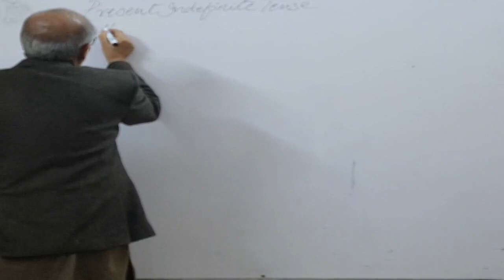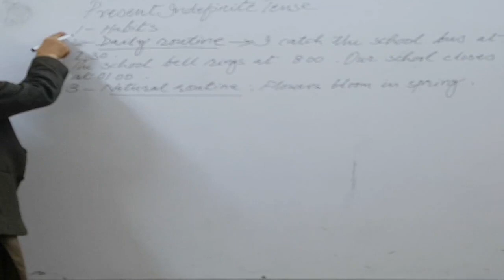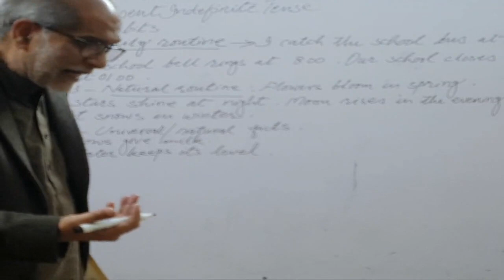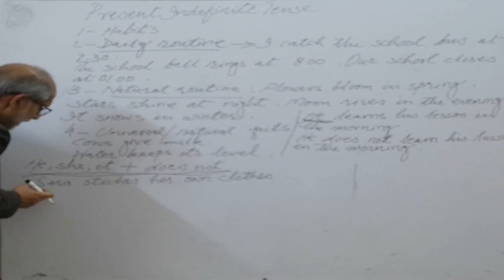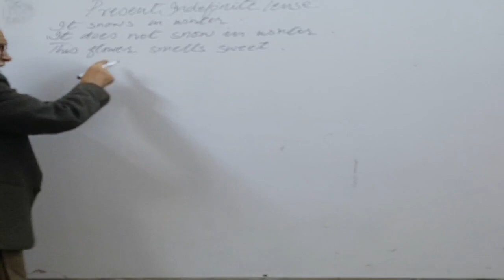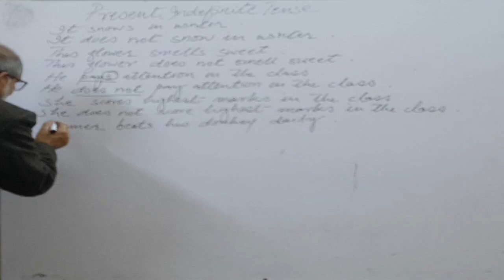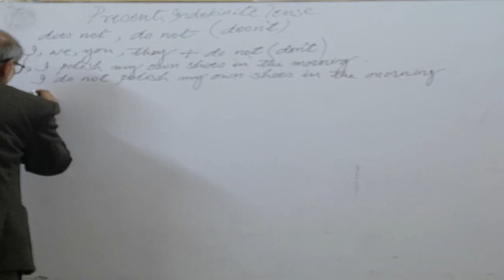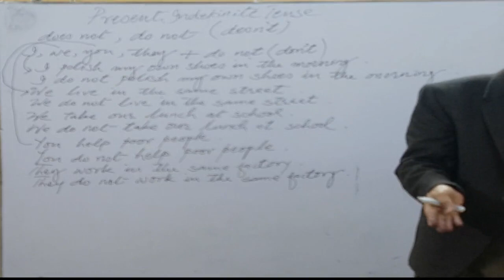Bunyad Grammar School | Online English Class | 6th &7th Class Students | 23 Apr 20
Topic: English Grammar
Teacher: Mr. Muhammad Sabir
Date: 23 Apr 20